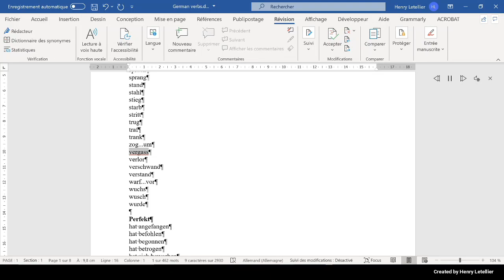verlor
This is the Microsoft Hedda voice that is reading the word verlor